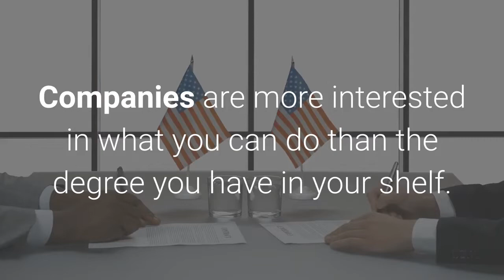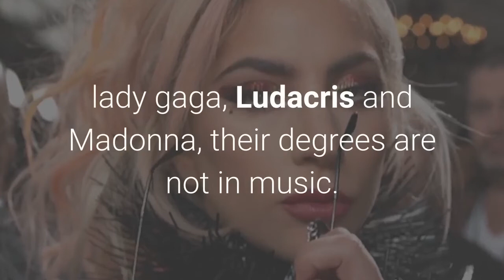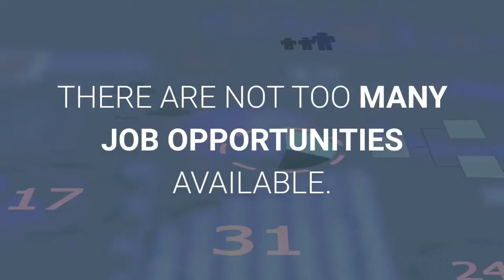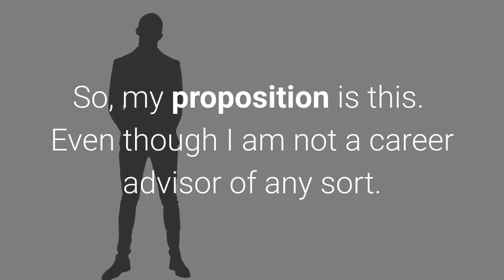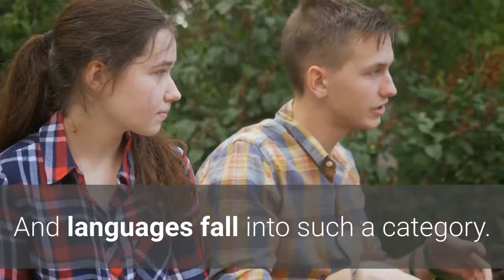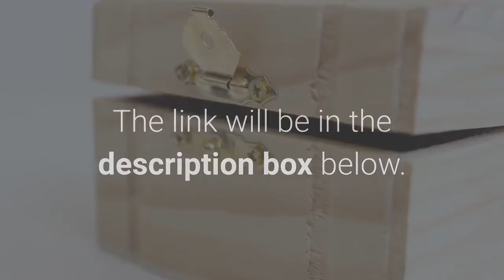Top 5 College Degrees That Are Actually Worthless 2020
There is a reason why most degrees today aren’t as useful as they used to be. The reason is simple. We now live in a result driven society. Companies are more interested in what you can do than the degree you have in your shelf. Think of it this way. If you were the CEO of a company and two individuals made it to your interview. One of them has a degree in your area of need. The other, doesn’t have a degree in that field, but is vastly knowledgeable and has undertaken 5 or 6 personal projects that well exceed your expectations. Which of these two individuals will you hire.
Welcome future millionaires to another episode on our channel. We hope you all are doing ok and feeling pumped to succeed. If you are new here, you are welcome to Millionaire by 25 youtube channel. The best place on the internet to get inspiration and information about wealth, business and making money online.
Without further ado, Here are the top 5 degrees that you might want to reconsider not going for, in case you wanted to study them in the first place.
NUMBER 1.
A lot of the top artists in the music industry do not have degrees in music. And the ones who do have a degree like John legend, Carrie Underwood, lady gaga, Ludacris and Madonna, their degrees are not in music.
John legend studied English with a concentration in African American literature in the University of Pennsylvania.
Lady gaga was studying at New York University’s Tisch School of the Arts but dropped out to focus on her music.
Carrie underwood has a degree in mass communication with a concentration in journalism.
Do you still want to go to the university to study music?